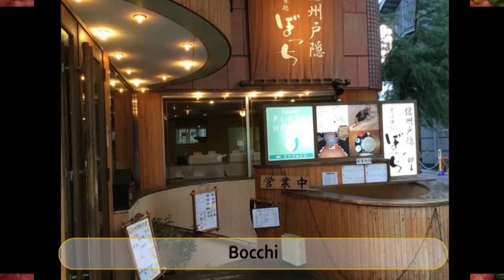Best Restaurants and Places to Eat in Nagano, Japan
Nagano Food Guide. MUST WATCH. We have sorted the list of Best Restaurant in Nagano for you. With the help of this list you can try Best Local Food in Nagano. You can select best Bar in Nagano.

And Lot more about Nagano Food and Drinks.

It's not the "Ranking" of Best Restaurants in Nagano, it is just the list of best Eating Hubs as per our user's ratings.

List of "Best Restaurants in Nagano"

Uzuraya
Sobanomi
Shinshu Soba No Kusabue
The Fujiya Gohonjin
Irohado Nagano Honten
Misoya
Sobatei Aburaya
Chikufudo Zenkoji Daimon
Meijitei, Nagano Station
Bocchi